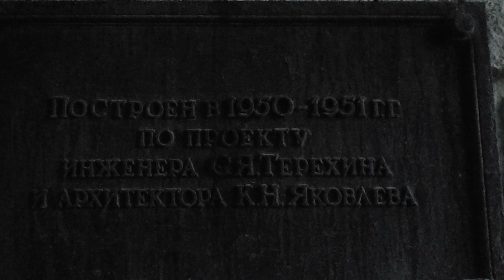Трамвай на площади Ильича перед длительным закрытием [4k60fps]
Длительное закрытие трамвая на перестройку моста
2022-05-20